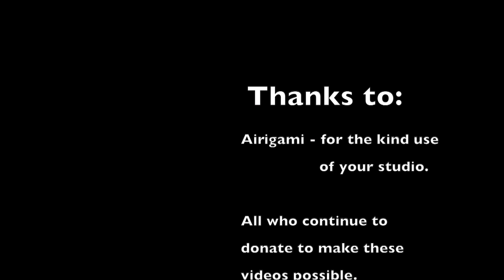Arbitrary Rules for a Creative Spark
In this video we explore several methods to develop choreography using improvisation techniques. The basic exercise  derives ideas used by many physical theatre, dance and theatre companies. Non-Traditional Partnering, Contact Improv, contemporary dance, Commedia dell'arte and other movement theatre forms may use these techniques with a partner. PUSH Physical Theatre's Ashley Jones shows you how to develop original movement with an inanimate object as a partner instead.

Other companies you may want to research include DV8, Frantic Assembly, Pilobolus, Momix, Gecko, SITI (Anne Bogart), as well as some of the originators of corporeal and illusionary mime such as Etienne Decroux, Marcel Marceau, Bill Irwin, Jacques Copeau, Jacques Lecoq, Charlie Chaplin and Buster Keaton.